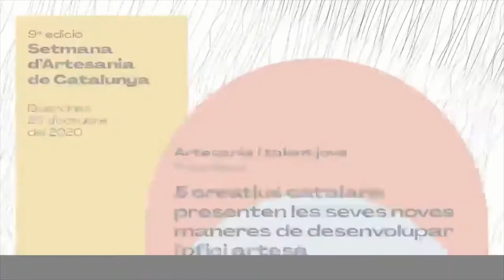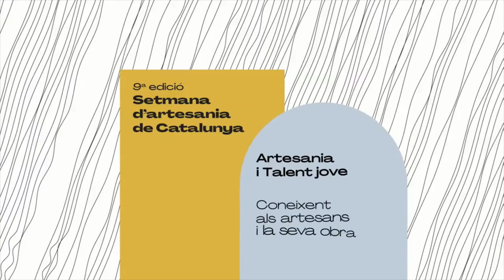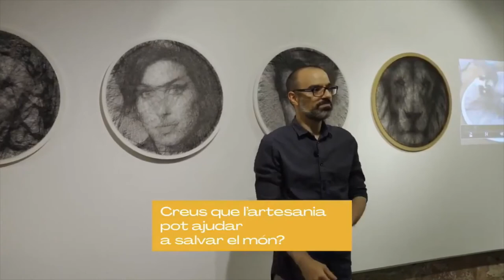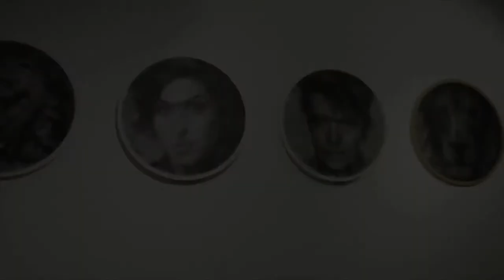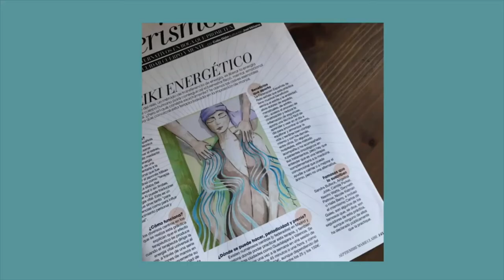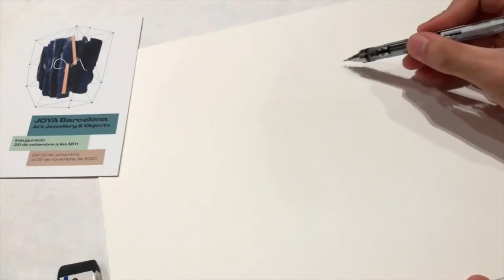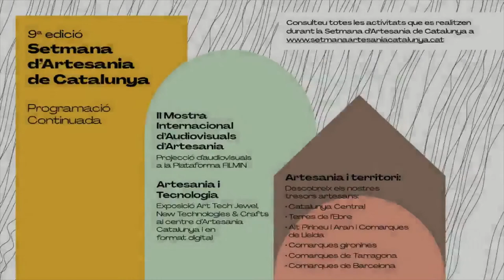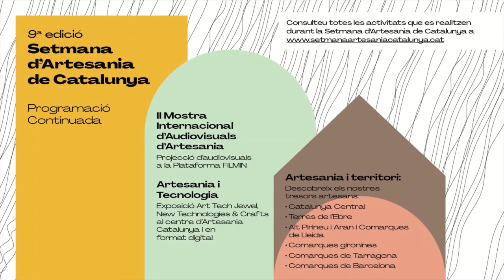Artesania i Talent jove - Setmana d'Artesania 2020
5 creatius catalans vinculats al Programa Talent Jove d'Artesania Catalunya ens presenten les seves noves maneres de desenvolupar l’ofici artesà: Coudre Studio (Artesania digital); Nai Factory Lab (Reolivar/Sostenibilitat); Marc Sallent (Artesania digital robòtica); Josep Safont (Art tèxtil/tapissos) i Joel Miñana (il·lustrador).